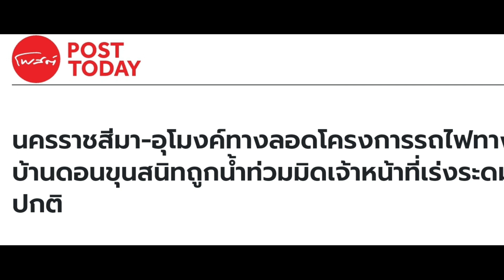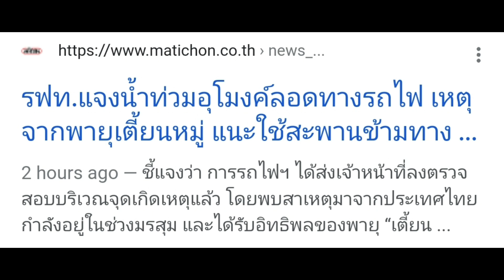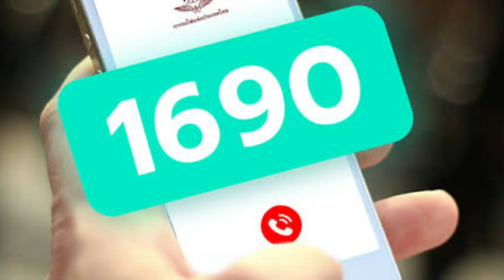น้ำท่วมอุโมงค์ทางลอด รฟท. ชี้แจงเหตุจาก เตี๊ยนหมู่ ท่วมเครื่องควบคุมไฟ ปั๊มน้ำ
การรถไฟฯ ชี้เแจงกรณีน้ำท่วมอุโมงค์ทางลอดใต้ทางรถไฟ โครงการรถไฟทางคู่ชุมทางจิระ-ขอนแก่น ช่วงบ้านโนนมะเกลือ จังหวัดนครราชสีมา
ตามที่มีสื่อสังคมออนไลน์นำเสนอข่าวกรณีชาวบ้านในพื้นที่บ้านโนนมะเกลือ ตำบลดอนยาว อำเภอคง จังหวัดนครราชสีมา ไม่สามารถใช้เส้นทางสัญจรผ่านบริเวณอุโมงค์ทางลอดใต้ทางรถไฟในโครงการรถไฟทางคู่ช่วงชุมทางจิระ-ขอนแก่นได้ เนื่องจากเกิดฝนตกหนัก น้ำไหลเข้าท่วมอุโมงค์นั้น

นายเอกรัช ศรีอาระยันพงษ์ ผู้อำนวยการศูนย์ประชาสัมพันธ์ การรถไฟแห่งประเทศไทย ชี้แจงว่า การรถไฟฯ ได้ส่งเจ้าหน้าที่ลงตรวจสอบบริเวณจุดเกิดเหตุแล้ว โดยพบสาเหตุมาจากประเทศไทยกำลังอยู่ในช่วงมรสุม และได้รับอิทธิพลของพายุ “เตี้ยนหมู่” ทำให้เกิดน้ำท่วมในพื้นที่และฝนตกหนักอย่างต่อเนื่อง ไหลเข้าสะสมจนท่วมอุโมงค์ทางลอดใต้ทางรถไฟฯ ช่วงระหว่างสถานีเมืองคง-บ้านดอนใหญ่ อีกทั้งยังท่วมเครื่องควบคุมกระแสไฟฟ้าของเครื่องสูบน้ำจนทำให้กระแสไฟฟ้าดับ เครื่องสูบน้ำไม่สามารถสูบน้ำออกจากอุโมงค์ได้

อย่างไรก็ตาม การรถไฟฯ ได้มอบหมายให้เจ้าหน้าที่เร่งติดตามสถานการณ์น้ำท่วมในพื้นที่และบริเวณอุโมงค์ทางลอดอย่างใกล้ชิด หากระดับน้ำเริ่มลดลงจะให้เจ้าหน้าที่ฝ่ายการช่างโยธาของการรถไฟฯ เร่งดำเนินการสูบน้ำออกจากพื้นที่ทันที เพื่อกลับมาเปิดให้บริการแก่พี่น้องประชาชนโดยเร็วที่สุด โดยในขณะนี้ การรถไฟฯ มีความจำเป็นต้องปิดอุโมงค์ทางลอดใต้ทางรถไฟ ระหว่างสถานีเมืองคง-บ้านดอนใหญ่ ในช่วงที่มีน้ำท่วมเป็นการชั่วคราว เนื่องจากในอุโมงค์ดังกล่าวเป็นแบบ 2 ช่องจราจร สำหรับรถยนต์ขนาดเล็ก รถจักรยานยนต์ ทำให้มีความเสี่ยงที่จะเกิดอันตรายแก่ประชาชนที่สัญจรไปมาในช่วงน้ำท่วมได้ และขอให้เลี่ยงไปใช้สะพานข้ามทางรถไฟของถนนสายหลักบริเวณใกล้เคียง ซึ่งตั้งอยู่บริเวณด้านเหนือของสถานีเมืองคง ห่างออกไปประมาณ 50 เมตร ทดแทนไปก่อน
โดยประชาชนสามารถสอบถามเพิ่มได้ที่ศูนย์บริการลูกค้าสัมพันธ์ หมายเลขโทรศัพท์ 1690 ตลอด 24 ชั่วโมง หรือเฟซบุ๊ก แฟนเพจ ทีมพีอาร์การรถไฟแห่งประเทศไทย